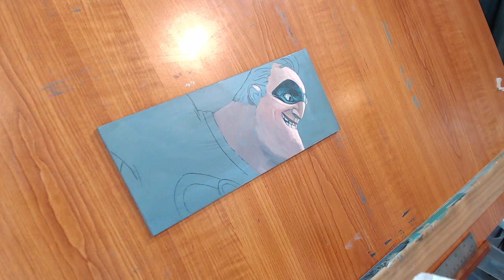FAN ART FRIDAY - How to Paint Mr. Incredible - SPEED PAINTING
It is Fan Art Friday!  Today I am demonstrating my painting of Mr. Incredible on a Color-Panel. If you would like to join my Fan Art Friday newsletter you can receive updates before they hit Youtube.  This includes contests and special deals on collectible art.

The piece is 4.25x10" acrylic on panel and is available for sale on my

See me on Facebook @bryandavidsnuffer and on Twitter and Instagram @snufferart